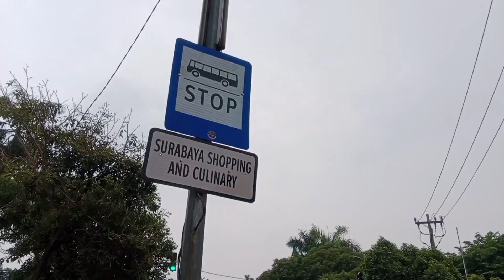Cara Naik Feeder Wira-Wiri dari Alun-alun Surabaya ke Stasiun Pasar Turi. Naik dari Depan DPRD.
Silakan naik FD 07 dari Halte Yos Sudarso depan Gedung DPRD Surabaya langsung turun di dalam Stasiun Pasar Turi.